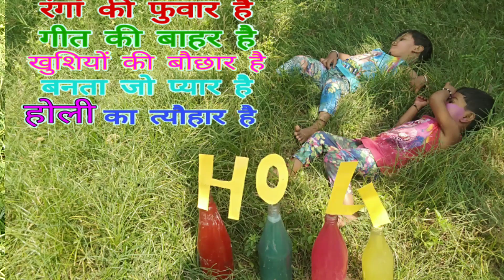होली है happy holi ..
nivan and trisha ki masti wali holi .
happy holi aap sabhi ko🙏